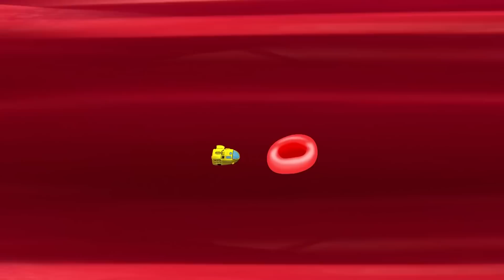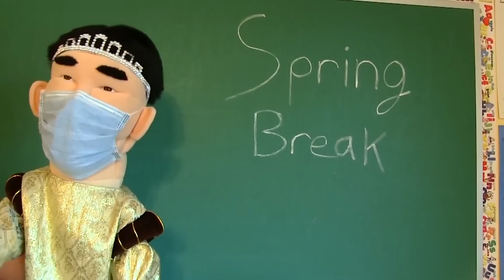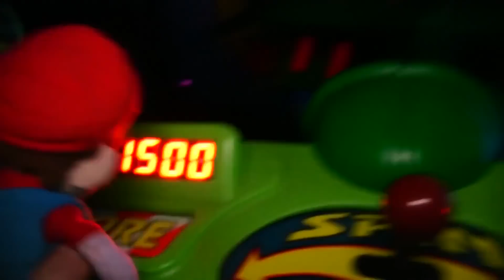SML Movie: Cody's Green PENI!